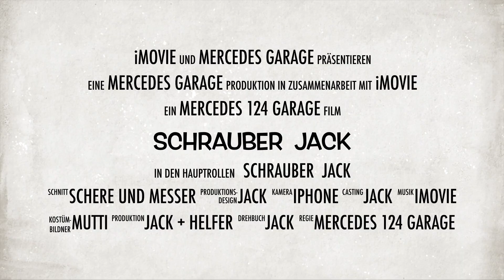Abbau der Stoßstange und eine unangenehme Überraschung.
Das was ich hinter der Stoßstange gefunden habe, war nicht geplant. Ein großer Ärger mit dem Projektfahrzeug Mercedes W202 C-Klasse C200.
Schrauber Jack